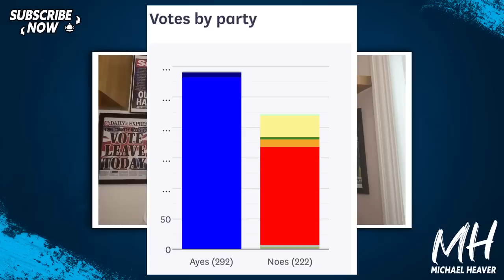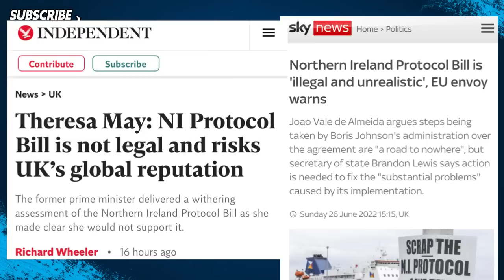Remainer MPs FAIL To Block Brexit Bill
"Theresa May attacks ‘illegal’ Brexit Bill as it passes second reading" Telegraph